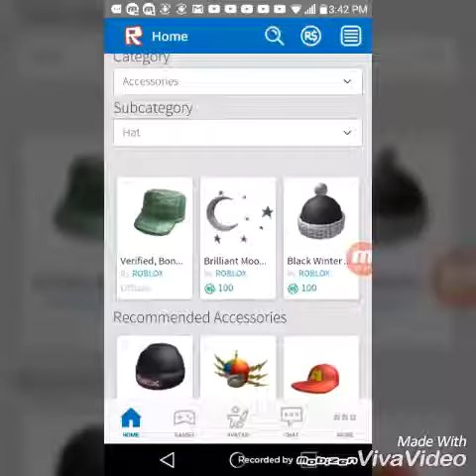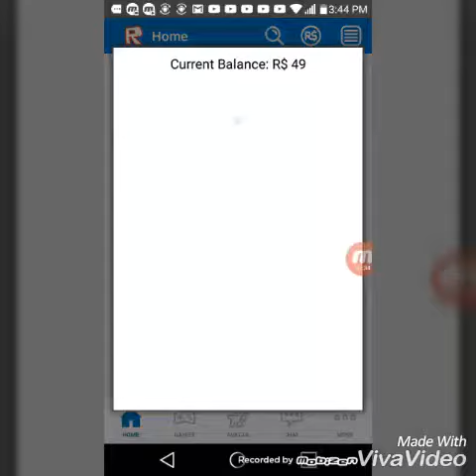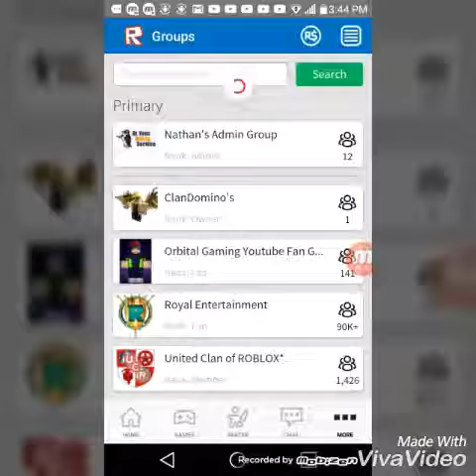Roblox account giveaway